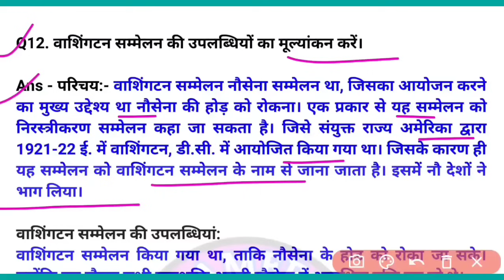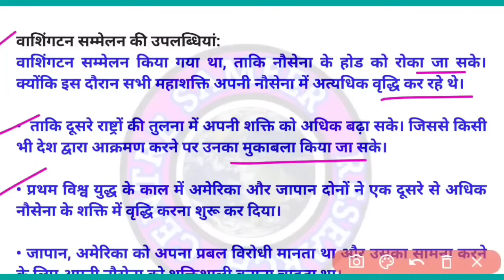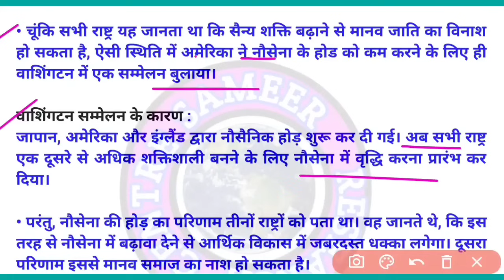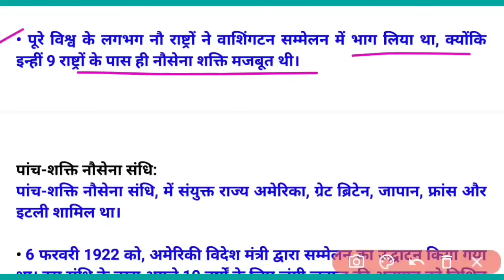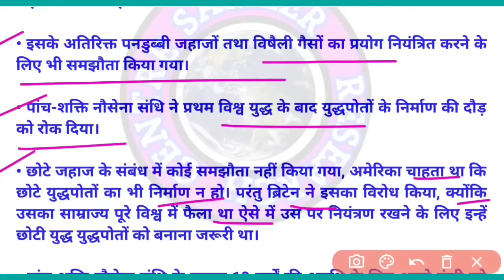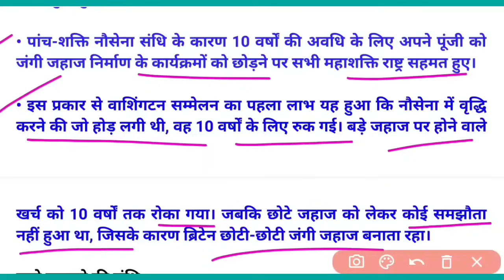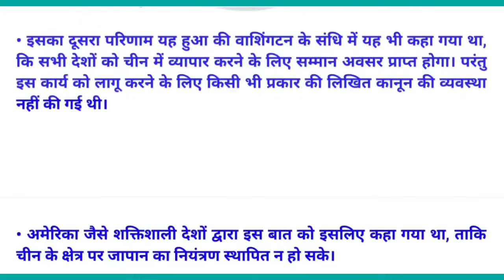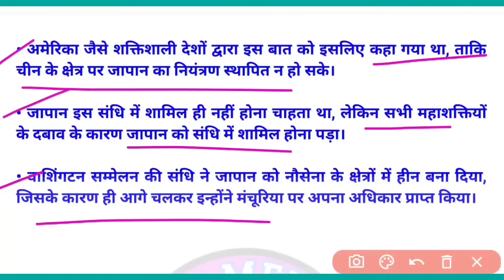वाशिंगटन सम्मेलन की उपलब्धियां||washington sammelan ki uplabdhiyon ka mulyankan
Yours Queries:-
1.washington sammelan ki uplabdhiyon ka mulyankan karen
2. washington sammelan
3.washington sammelan kya hai
4.वाशिंगटन सम्मेलन की उपलब्धियों का मूल्यांकन करें
5. वाशिंगटन सम्मेलन की उपलब्धियां